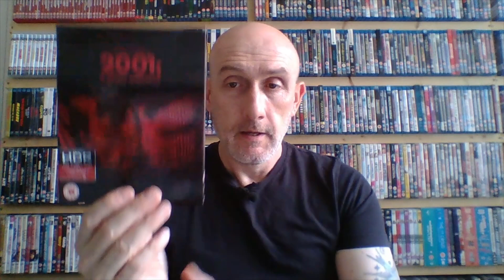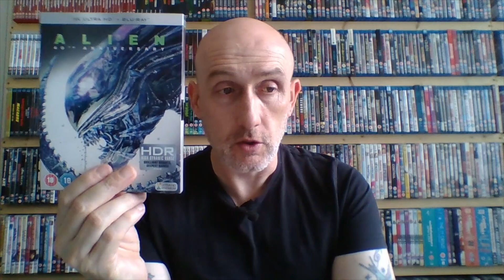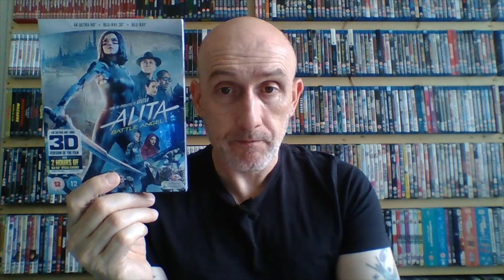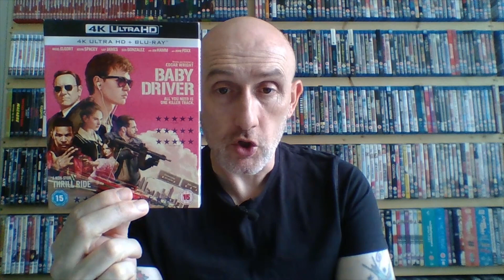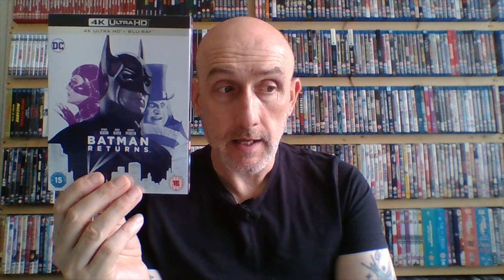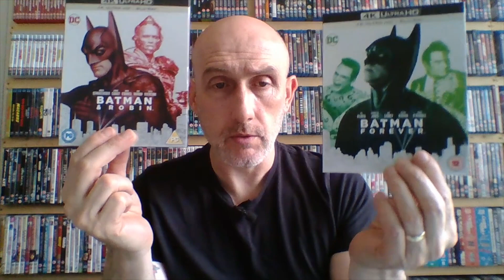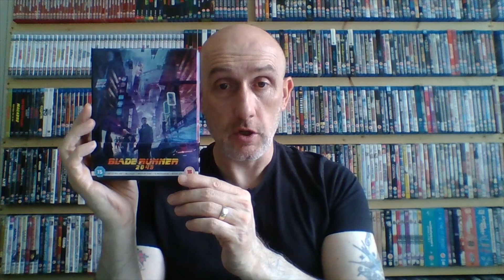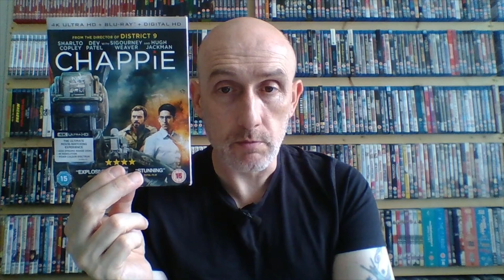My FULL 4K Blu Ray Collection :- Part 1.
Here is my FULL 4K Blu Ray Collection as of September 2020 :-PART 1

Here are my reviews of the 4k's:-